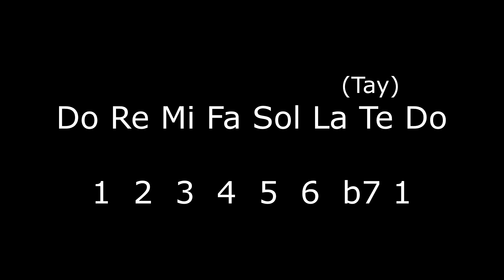A Mixolydian - Solfege - Ear Training